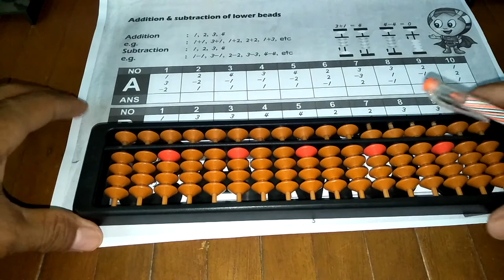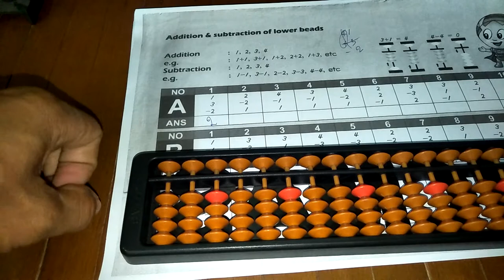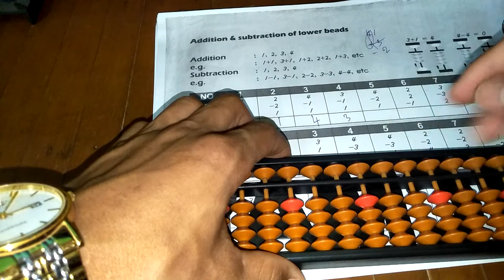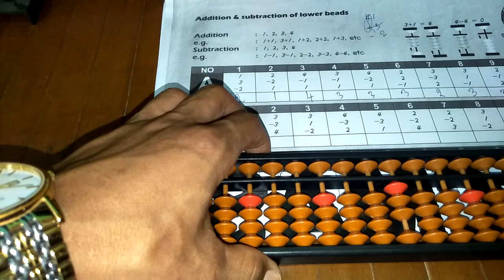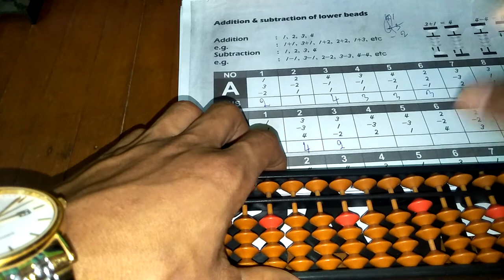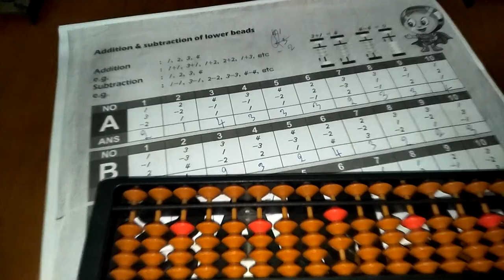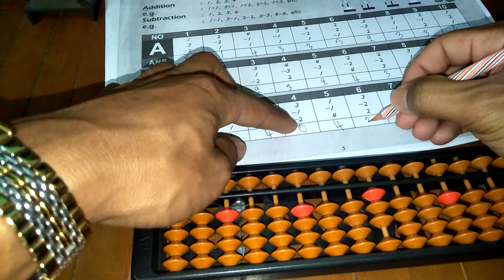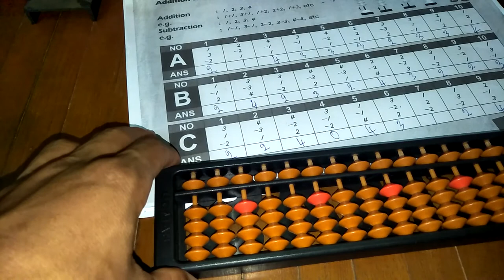សេចក្ដីណែនាំស្ដីពីការប្រើប្រាស់ក្បាច់គិតលេខចិន Video #4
វិធីគិតលេខលឿន​ l l UCMAS Kampongthom
Welcome To UCMAS Kampongthom,
Here, I would like to show all of you the tips of how to calculate numbers faster. all kids in this school can solve math problems faster then calculator. The tricks they use, they follow ucmas techniques. it can say that is the fastest way to deal with mathematics exercises such as addition, subtraction, multiply, division and so far so on. through ucmas program, it can transform simple kids to the smartest ones. unbelievable, just kindergarten or grade one kids but they can cope with plus or minus exercises faster then the old ones. Totally, the kids in my school are clever kids.
សូមស្វាគមន៍មកកាន់សាលា ucmas សាខាខេត្តកំពង់ធំ, នៅទីនេះខ្ញុំ ចង់បង្ហាញអ្នកទាំងអស់គ្នានូវវិធីសាស្រ្តនៃការគណនាលេខរហ័សបំផុត។ក្មេងទាំងអស់នៅក្នុងសាលានេះអាចដោះស្រាយលំហាត់គណិតវិទ្យាបានយ៉ាងលឿនជាងម៉ាស៊ីនគិតលេខទៅទៀត។ ក្បួនគិតលេខដែលពួកគេប្រើប្រាស់គឺជារបៀបគិតតាមបែប កម្មវិធីគិតលេខល្បឿនលឿន ucmas.។ វាអាចនិយាយបានថានេះជាវិធីគិតលេខលឿនបំផុត។ប្រមាណវិធី ដែលពួកគេអាចគិតបានលឿននោះគឺ វីធីបូក វិធីដក វីធីគុណ វិធីចែក, រឹសការេ, សាម៉ីការ,​ និងចំណោទជាដើម។ តាមរយៈកម្មវិធី ucmas នោះ វាអាចបំលែងក្មេងសាមញ្ញទៅជាក្មេងឆ្លាតវៀងវៃបំផុត។ ពិតជាមិនគួរឱ្យជឿ, ត្រឹមតែក្មេង សិក្សាថ្នាក់មត្តេយ្យ, ថ្នាក់ទី ១, ថ្នាក់ទី២, ថ្នាក់ទី ៣, ថ្នាក់ទី៤, ថ្នាក់ទី៥, និងថ្នាក់ទី៦ ប៉ុណ្ណោះ, ប៉ុន្តែពួកគេអាចដោះស្រាយលំហាត់បានលឿនជាងមនុសស្សធំទៅទៀត។ សរុបមកក្មេងទាំងអស់នៅសាលាខ្ញុំ គីជាក្មេងដែលឆ្លាតបំផុត។ សូមអរគុណសម្រាប់ការទស្សនា។